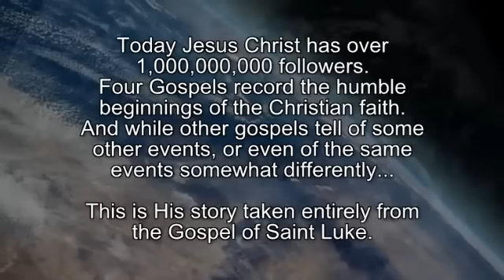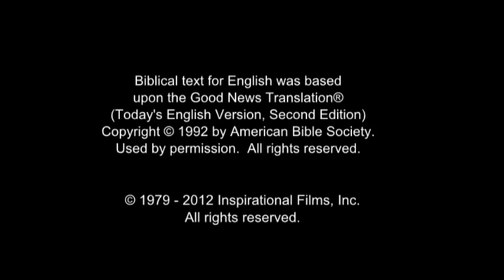JESUS Film For Garo